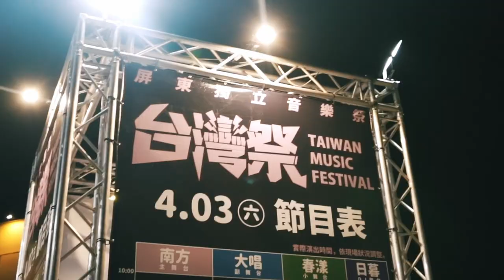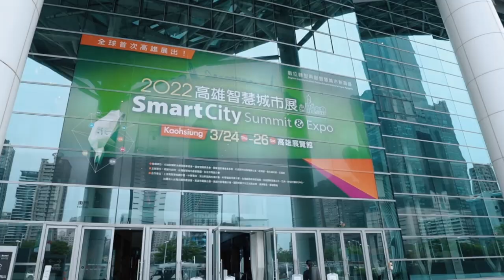111年中華民國國慶文宣影片— ไต้หวันอันแข็งแกร่งและยืดหยุ่น ร่วมเป็นหนึ่งเดียวกับประชาคมโลก